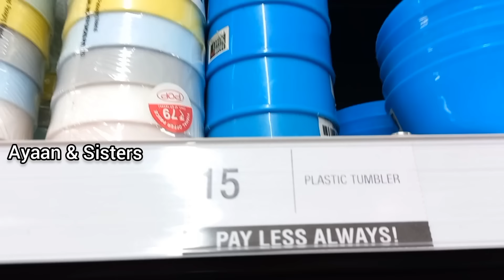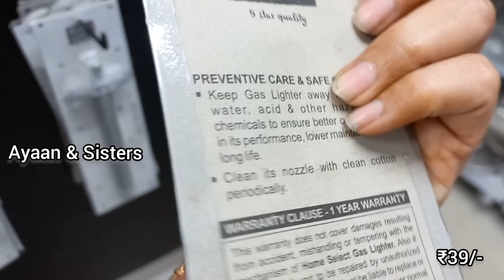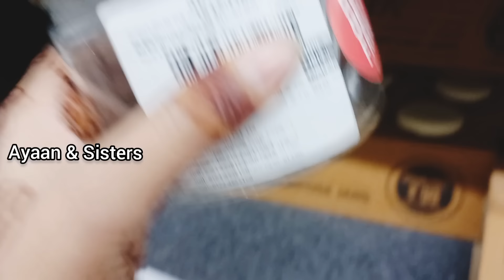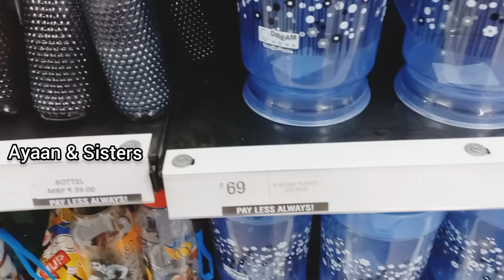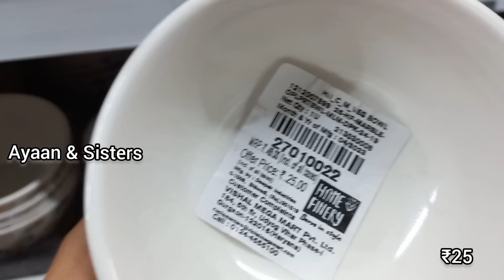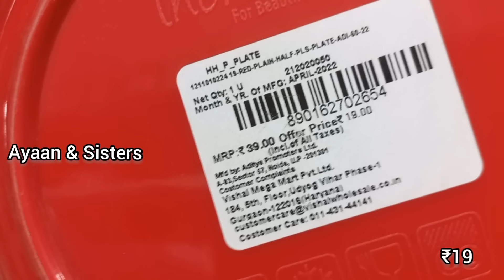Vishal Mega Mart Offers Today | Vishal Mega Mart Summer collection 2024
Vishal Mega Mart |Vishal Mart OffersToday| Vishal Mega Mart OffersToday| kitchen products, racks, spice racks, organisers | vlog ,vlogs

Vishal Mega Mart shopping mall | Dmart shopping mall | Dmart shopping mall Delhi | jaipur shopping vlog | Amazon Offers Today ,Amazon shopping
meesho offers

Vishal Mega Mart, new kitchen products under 99rs | Vishal Mega Mart Offers Today | Vishal Mega Mart today offer | Vishal Mart Offers Today

Ramzan offer
Vishal Mega Mart Holi offer
Vishal mall
Vishal Mart
Vishal
dmart haul
meesho offer
Vishal offer
Vishal dmart
18 amazing new kitchen gadgets
dmart shopping
Reliance mart
Vishal Mega Mart summer Offers
Vishal mall
Dmart haul
Dmart shopping
Reliance Smart Bazaar
Reliance fresh
Latest offers
offers today
Vishal Bazaar
Home appliances
Kitchen counter storage
Spice racks
Offers
Offers Today
Kitchen
Kitchen gadgets
Kitchen Tools
Kitchen Products
Kitchen items
Cheapest kitchen gadgets
vmart